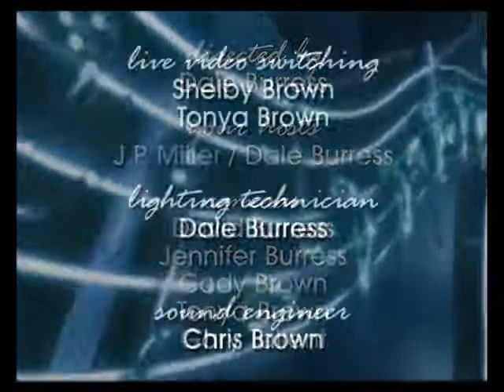Joyaires on Southern Style Praise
Episode #201 from 2010